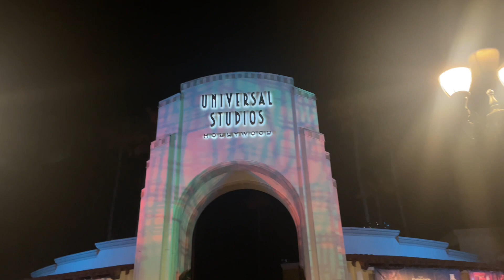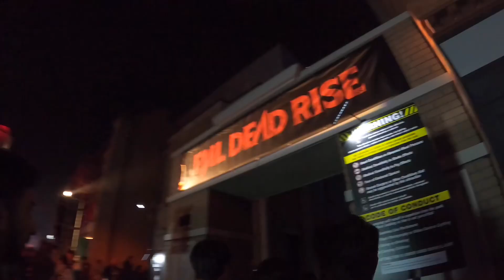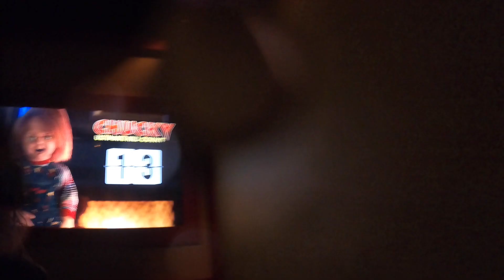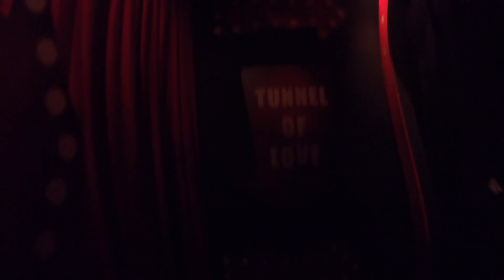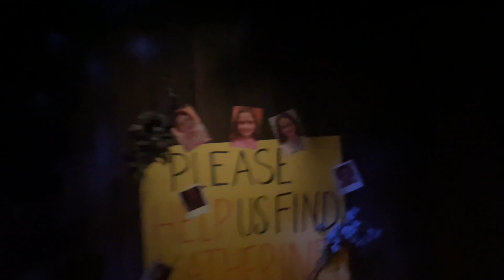UNIVERSAL HALLOWEEN HORROR NIGHTS : VLOG 61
What Is Up Everybody And Welcome Back To Another New Vlog 61 And Todays New Vlog I Went To Universal Halloween Horror Nights It Was Super Fun And Scary To Go Inside These Mazes There Were A lot Of New Mazes I Went … But Some Scenes Were Cutted Into This Video Because It Was Super Dark Inside I Went All Of The Mazes Here Is The List Of Them But Only One Maze I Didn’t Go To Was Terror Tram : Alien Because That One Was Closed And Then Also The Chucky One Wasn’t That Good It Was Only Dolls That They Put It They Should  Have Put The Actors Inside The Maze :

The Monsters Of Latin America Maze
Evil Dead Rise Maze
Chucky Kill Count Maze
Universal Monsters : Unmasked Maze
Strangers Things 4 : Maze
Holidayz In Hell : Maze
The Exorcist : Believer Maze
The Last Of Us Maze

IF YOU ARE SCARED PLASE DO NOT WATCH IT …  WATCH IT AT YOUR OWN RISK ⚠️

Until Then Stay Lit 🔥 U